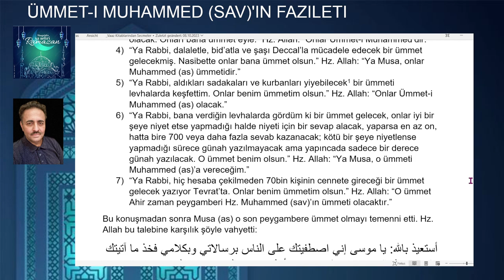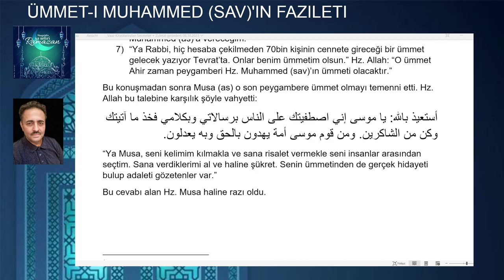Ümmet-i Muhammed'in (sav) diğer ümmetlerden üstünlüğü. 20240327.